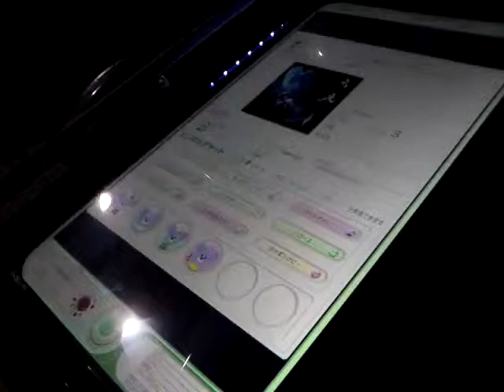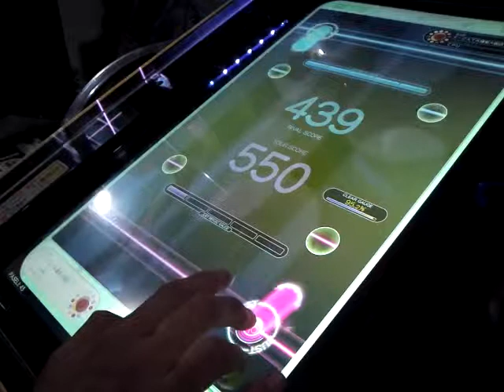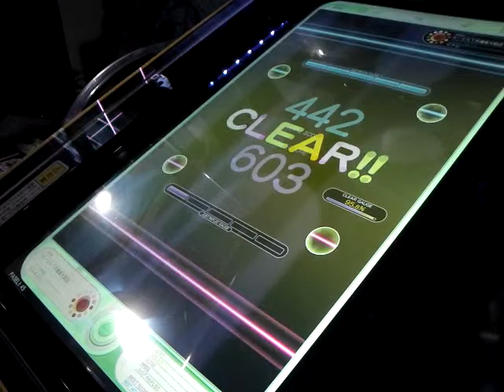REFLEC BEAT colette 天庭 (BASIC)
AAA+&FC 603点 AR95.8%
Player：SHACHI